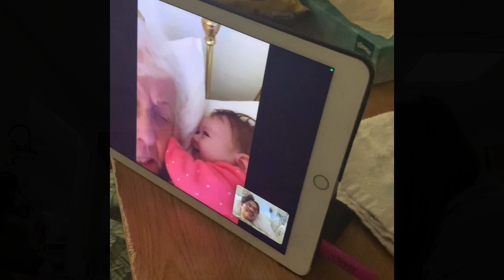Jonathan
Vanessa  takes us on a journey of recovery and thanks our Barlow Respiratory Hospital team for caring for Jonathan.